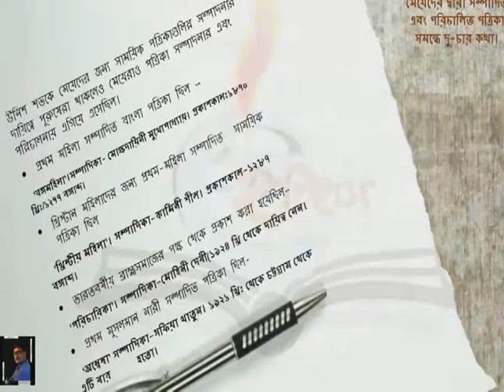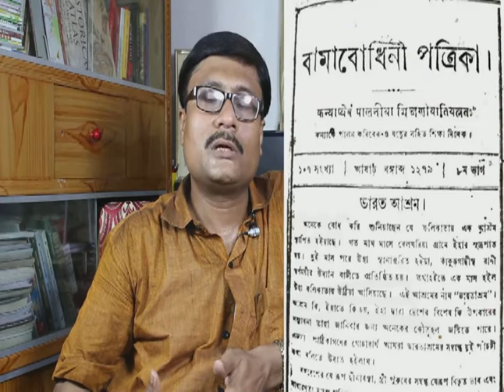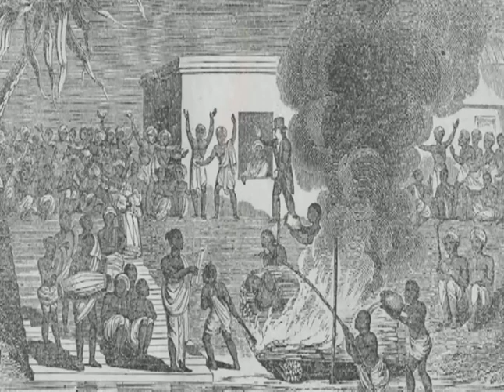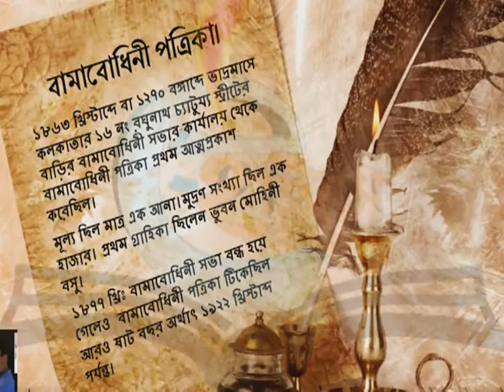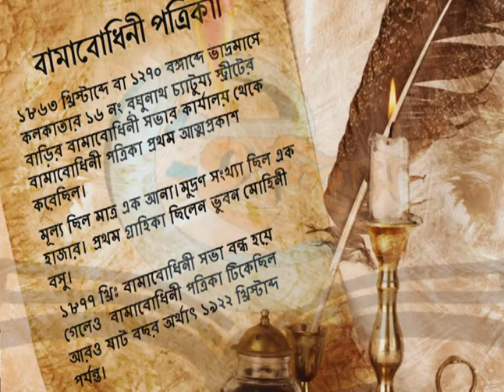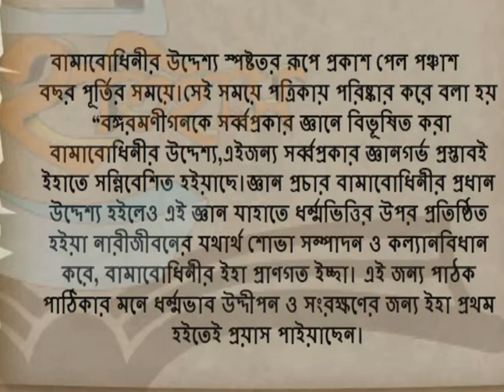Bamabodhini Patrika (video Lecture in bengali).